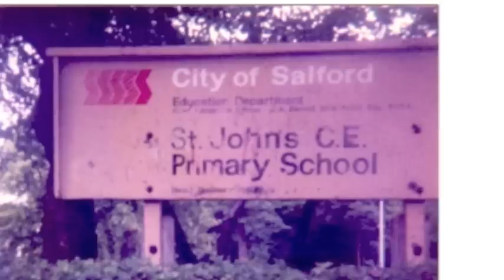DANNY MATTHEWS 40TH BIRTHDAY PHOTO MONTAGE.m4v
A photo montage for my 40th birthday party in Manchester Saturday 8th September 2012